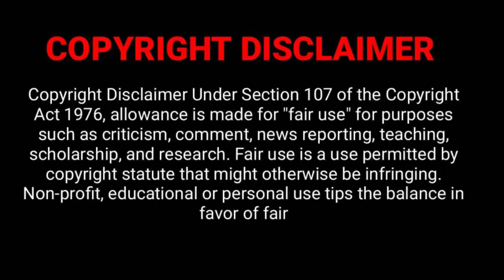Brother Polight Responds To His Allege Arrest In Miami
Brother Polight Charges Are Dropped

(Source Fair use is a doctrine in the United States copyright law that allows limited use of copyrighted material without requiring permission from the rights holders, such as for commentary, criticism, news reporting, research, teaching or scholarship.  It provides for the legal, non-licensed citation or incorporation of copyrighted material in another author’s work under a four-factor balancing test.  A similar principle, fair dealing, exists in some other common law jurisdictions.  Civil law jurisdictions have other limitations and exceptions to copyright.